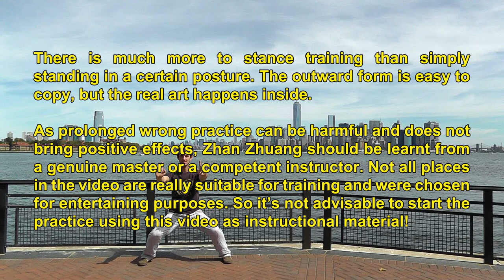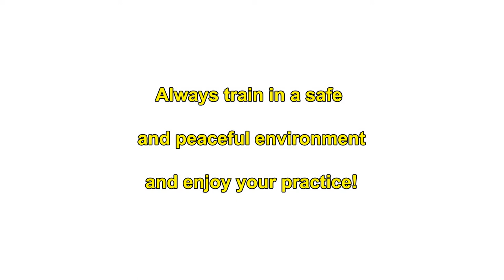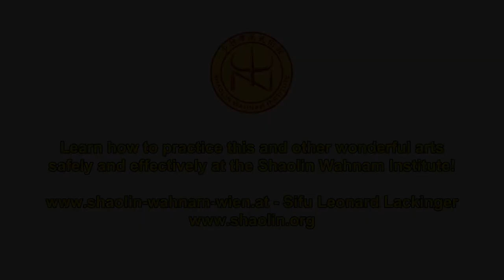Zhan Zhuang Anywhere - US Edition (english version)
Planking was yesterday. Now let's take Zhan Zhuang to the street!

Zhan Zhuang, standing meditation or stance training is a quiescent type of Chi Kung (Qi Gong). Its main purpose is developing internal force and mental clarity. It also provides radiant health, vitality, longevity and inner peace.

This video was recorded by my patient cameraman Gerald during our road trip along the US east coast in September 2013, so it's a nice travel video too. I used my favourite Shaolin posture "golden bridge".

There is much more to stance training than simply standing in a certain posture. The outward form is easy to copy, but the real art happens inside.

Altough Shaolin Qi Gong is a serious and profound art, we can have fun while practicing. This video was made with reference to "planking" and other internet trends, although the antique art of Qi Gong has proven itself to be much more than a short-lived trend.

As prolonged wrong practice can be harmful and does not bring positive effects, Zhan Zhuang should be learnt from a genuine master or a competent instructor. Not all places in the video are really suitable for training and were chosen for entertaining purposes. So it's not advisable to start the solo practice using this video as instructional material!

Learn how to practice this wonderful art safely and effectively at the Shaolin Wahnam Institute!

- As main theme I chose "Little by Little" by Groove Armada, because steady and gradual progress is very important in Chi Kung practice.
- also used:
Relax Folk From The Planet Studio - Man's Reasons
Paul Kalkbrenner - Train
John Denver - Country Roads
The Simpsons - Theme
Jaws - Main Theme

Special thanks to Gerald Wiesmühler for recording and to Grandmaster Wong Kiew Kit for teaching me the incredible Shaolin arts.